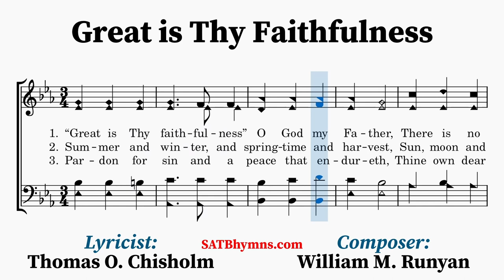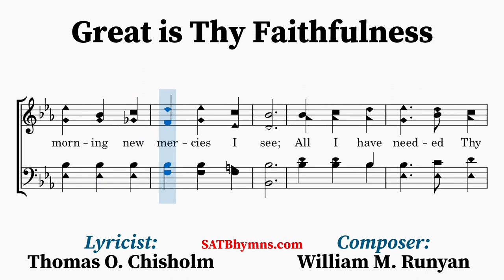Great is Thy Faithfulness | Thomas O. Chisholm, William M. Runyan | A Cappella/SATB Hymn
Lyricist: Thomas O. Chisholm
Composer: William M. Runyan

There are no special circumstances behind the creation of this hymn. The text was written by Thomas O. Chisholm (1866–1960). William M. Runyan (1870–1957) composed the music for the text. It was first published in Songs of Salvation and Service (1923).
~Lyrics~
1. “Great is Thy faithfulness” O God my Father,

2.  Summer and winter, and springtime and harvest,

[CHORUS]

3.  Pardon for sin and a peace that endureth,